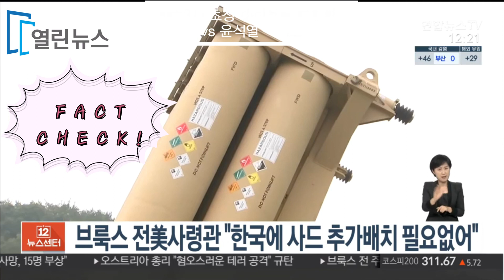2022.2.3. 방송 3사 초청 대선 후보 토론회- 이재명 vs 윤석열 사드배치 팩트체크 - 전 주한미군 사령관 빈센트 브룩스 "한국에 사드 추가 배치 필요 없어"